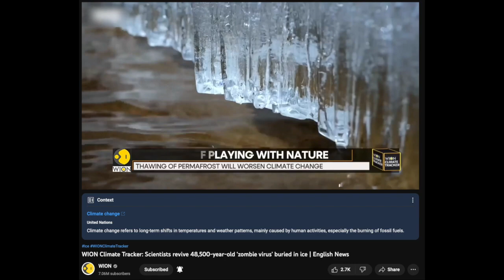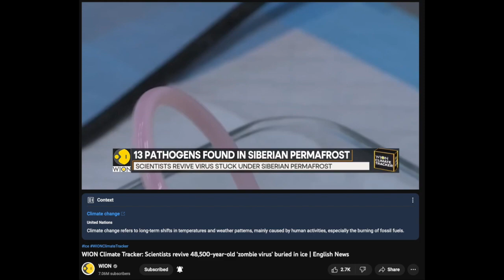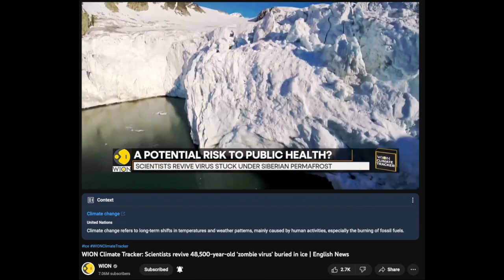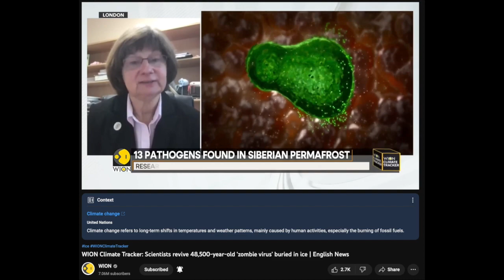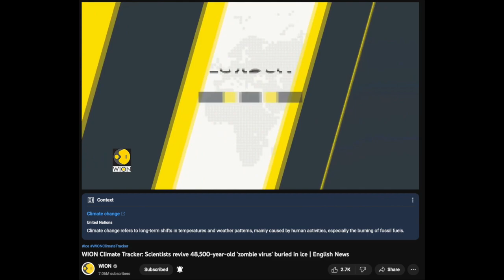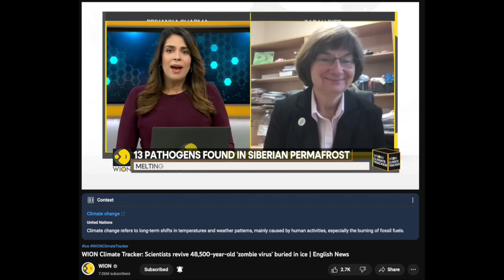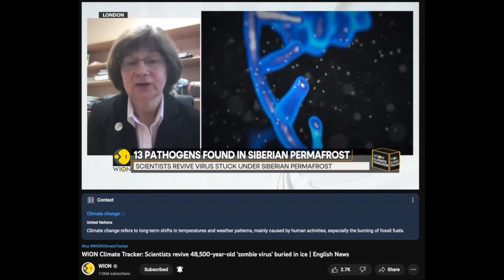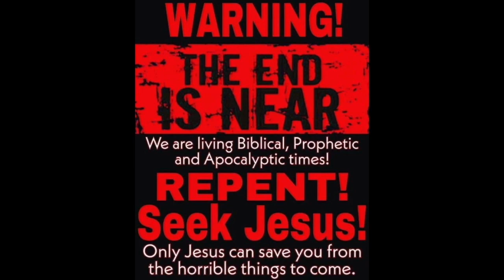zombie virus ? / the message from the “CLIMATE CUBE”